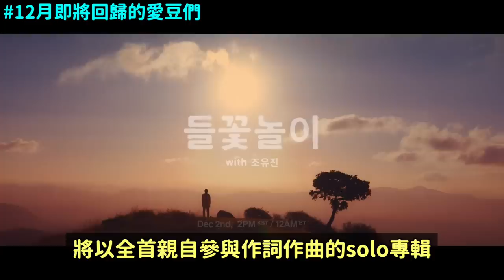泫雅 DAWN宣布分手 結束六年戀情韓網真實反應/12月即將回歸的愛豆們！DenQ